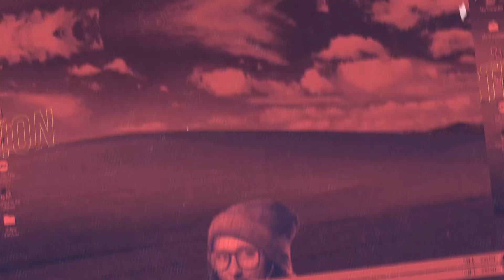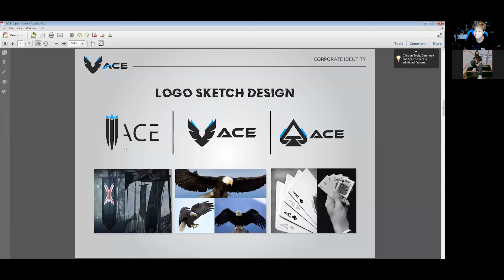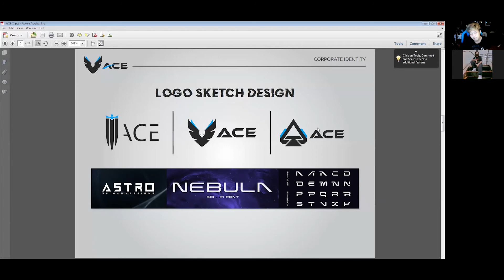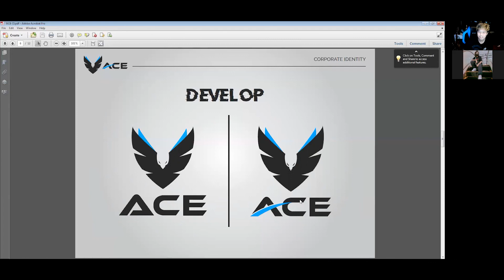Highlights EP.04 | แนวคิดการทำโลโก้ " ACE Gaming " 🎮🎰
ใน EP สี่นี้เราจะมาคุยกันถึงเรื่อง แนวคิดการทำโลโก้ " ACE Gaming " 🎮🎰 นี้กับ 'พี่แก้ม' กันครับผม 😜

ถ้าหากคุณชอบใจ๊ชอบใจ
อย่าลืมติดตามพร๊อดเอกซ์ด้วยนะครับ 😎